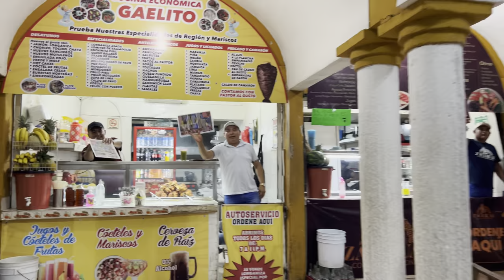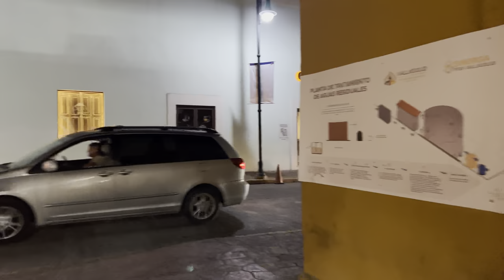🌟Valladolid, Yucatán, México: Magical Twilight 4K Virtual Walking Tour around Centro in January 2024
Friday Night in the Pueblo Magico of Valladolid is one of the most fascinating places to be in one one of the top travel destinations of 2024!

Come along with us as we roll around the main plaza in Valladolid, Yucatan, Mexico at twilight in the magic hour:)

Listen to the amazingly loud and large chorus of birds that sprang to life at sunset, get a preview of the Mayan dancers that we’ll show in an upcoming shorts video, see the cathedral up-close which we’ll show later when it’s all lit up with projected videos & witness the waving of many menus in the downtown food court!

Personal highlights include a chance encounter with our friend, Imix the rock wizard of X’Hou-R’Hum, as we cross the road right after the cathedral, along with the pile of recycled cardboard that falls down on its own between the two Catrinas & the nina in pink at the end dancing out her own joy:)

We’re middle-age adventure walkers, and please like and subscribe so we can continue to make these beauties, as part of a long-form documentary on how life is now as we know it in 2024 and counting!

Right now we’re on the Yucatán Peninsula, which is one of the best places to visit in México, and check out our walking video shorts on our channel: @MiddleAgeAdventureWalks/shorts

About our channel: We’re middle-aged, but you don’t have to be to enjoy our real-life walking tours! Even at this point in life, it’s okay to start new things, as you never when you start something where it could lead you. Our walking tours can be a great way to relax, travel if you are not able to, see new things, go for a walk & more!

Join us on peaceful walks through Mexican cities, villages and nature. Every two to three days, we will share videos of our latest walk. Our videos offer a serene and tranquil experience, with no background music or commentary, allowing you to fully immerse yourself in the calming ambience of nature and real life. Our goal is that through our camera you can discover the beauty of the Mexican pueblos and barrios and perhaps find inspiration for your next walk or holiday.